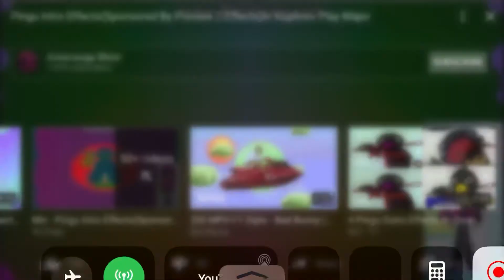June 8, 2020